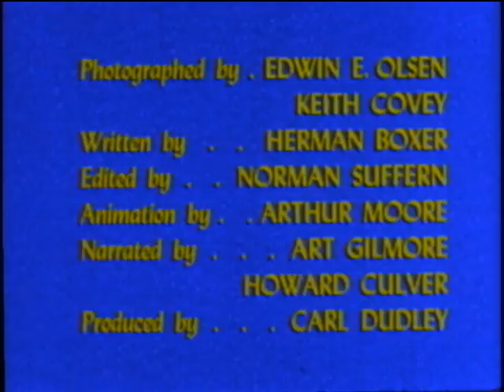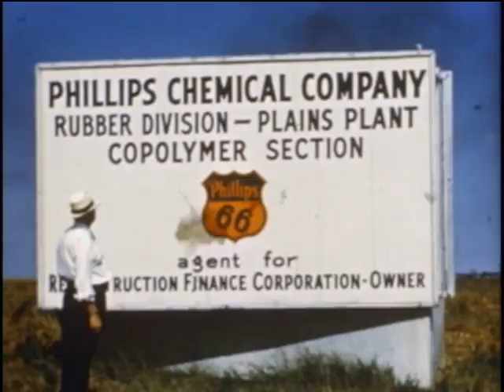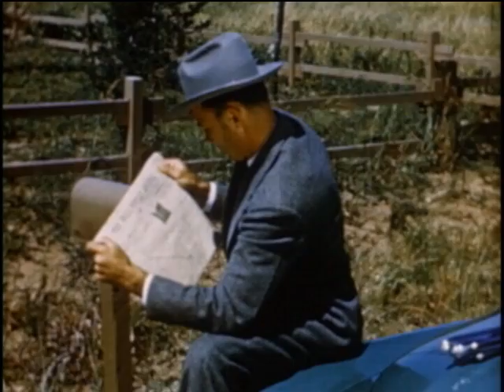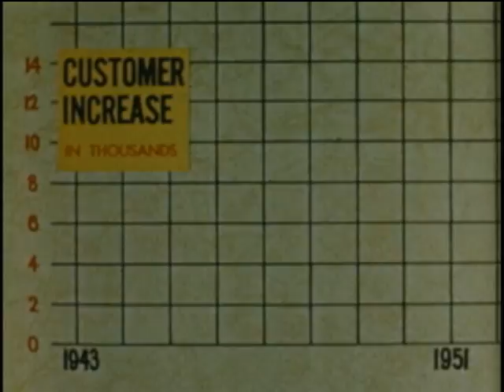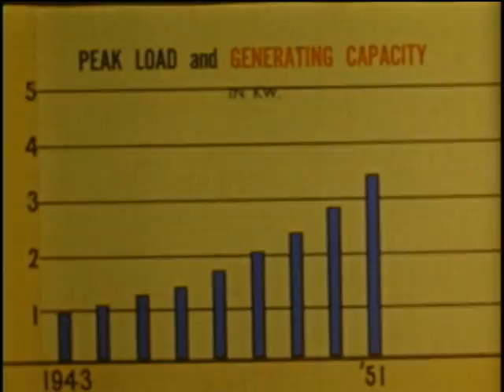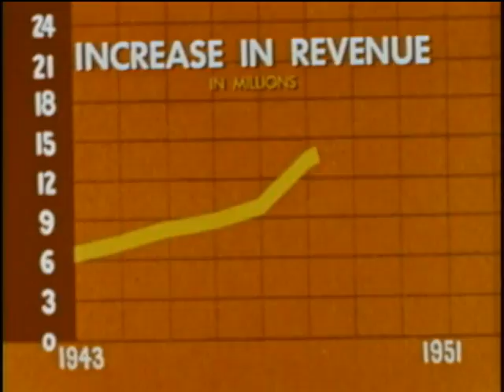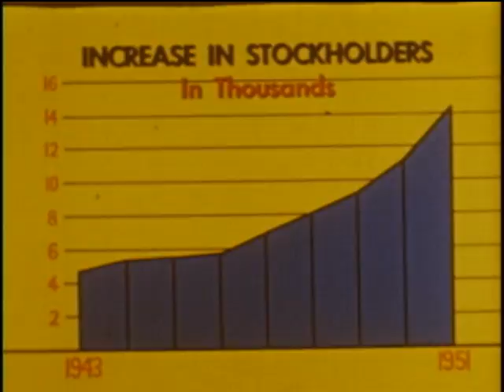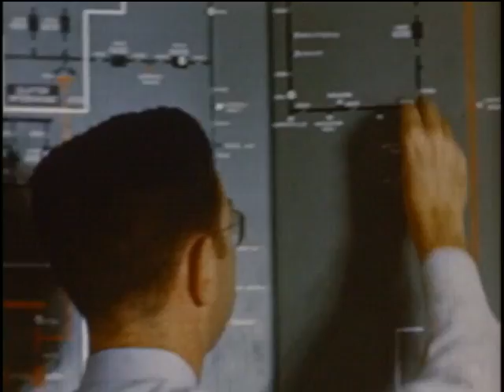SPS: High, Wide and Handsome (1951)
This film was produced by Southwestern Public Service Company and was made circa 1951. Feel free to add your observations below. This video is a digital production of the original film and analog beta video donated to the Research Center of Panhandle-Plains Historical Museum by Xcel Energy. VintageSPSFilms HeritagePreservation AmericanHeartlands

Story Channel has been authorized by the Research Center to make this video available to the general public.

For more information about this film and other materials archived at the Research Center, please go